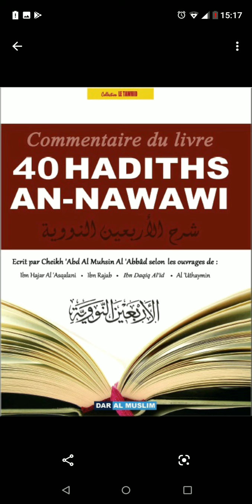40 HADITH NAWAWI PART AUSTAZ Djibril SY N°13/14